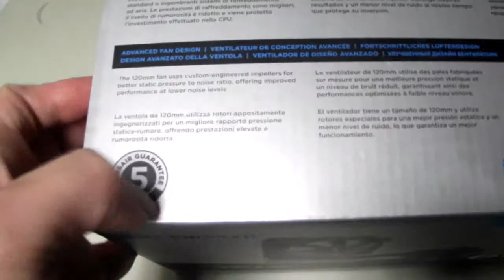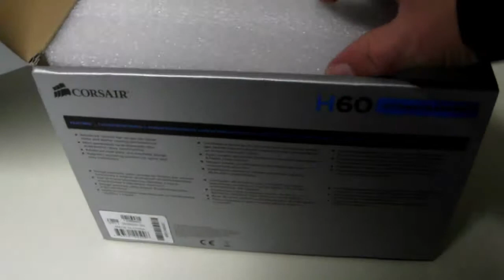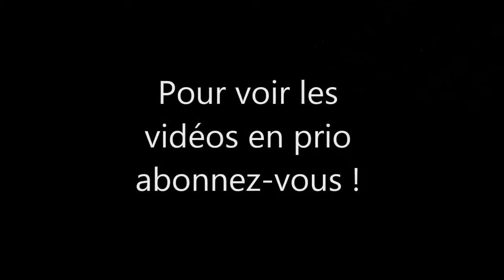H60 Corsair - Déballage - Unboxing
Presentation Corsair H60
Déballage
Unboxing